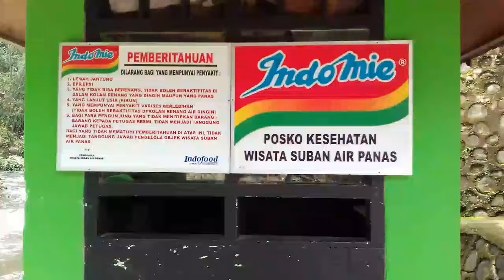Air Panas Suban, Curup, Rejang Lebong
Lokasi wisata ini bisa ditempuh sekitar 2,5 jam dari Kota Bengkulu